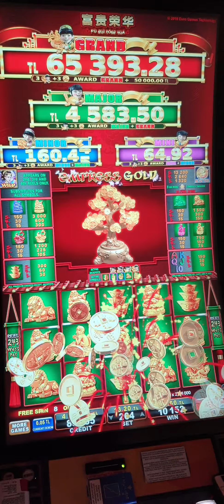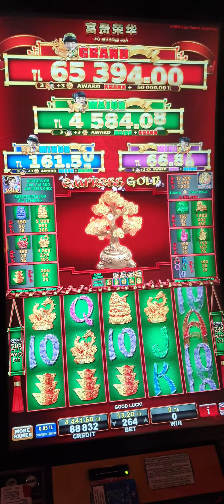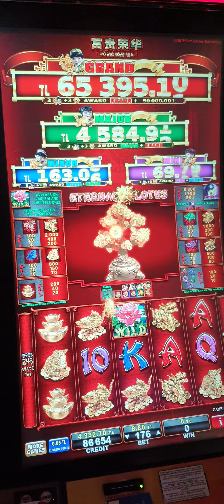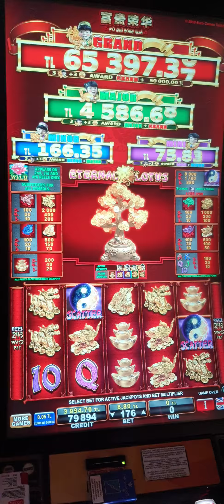FU GUİ RONG HUA...iyi seyirler